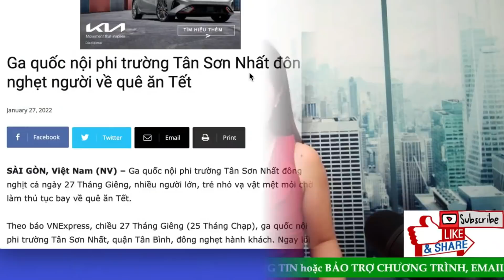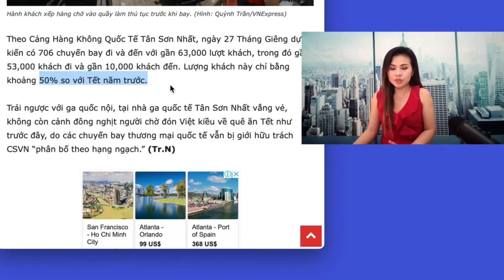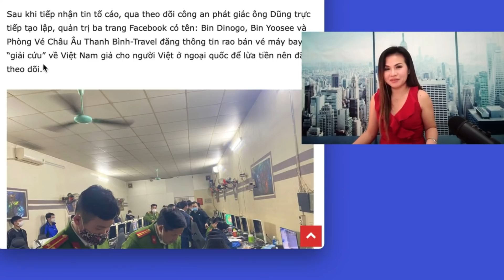Tân Sơn Nhất nghẹt cứng với "Việt Kiều" ồ ạt về quê ăn tết. CSVN vô mánh!